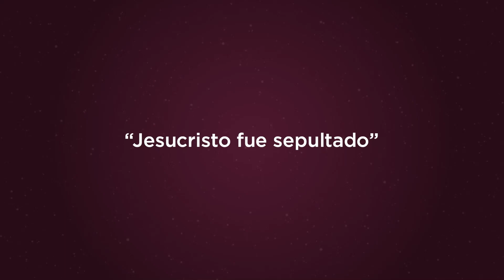2416_1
1HF4UpCmsBaAWLp6TXPhPGenCchIqJPqt